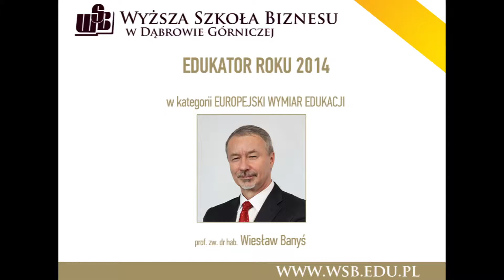Edukator Roku 2014